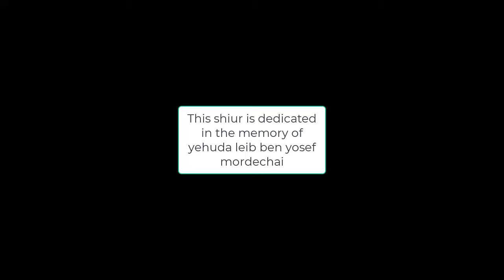הרב יהודה מנדל אנגלית, שמות 1 תשפב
השעורים המיוחדים של המשפיע מליקוד הרה"צ ר' יהודה מנדל שליט"א מליקווד, מזקני נובהרדוק. העצמה אישית על ידי אמונה. נותן בטחון בכח של האדם, וביכולת שה' נתן לכל אחד. בשיעור מודרכים המאזינים לראות את הטוב שבתוכם ובזולתם. שיעור זה מושך ישועות גלויות. רבים גילו את עצמם מחדש, ולראשונה – התחילו לחיות חיים של טעם.